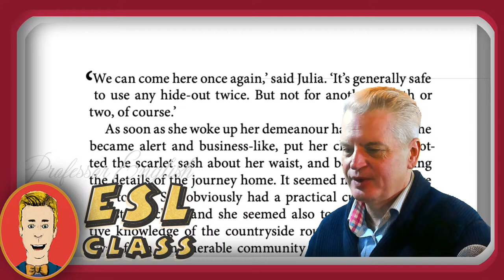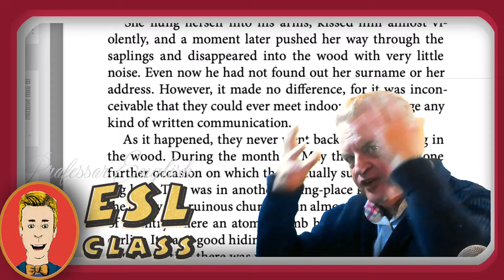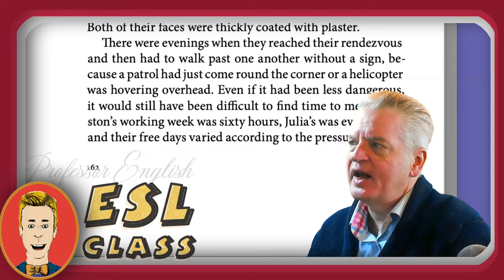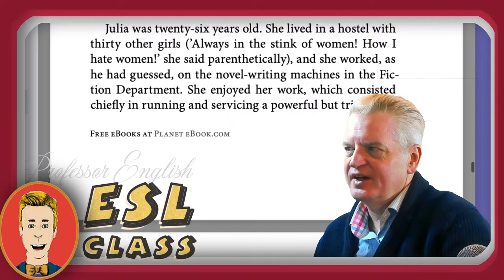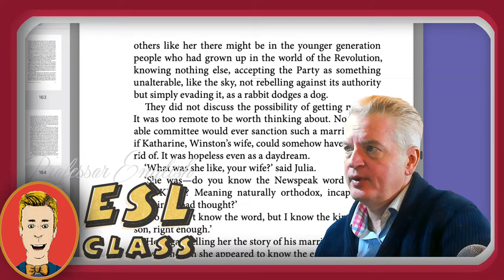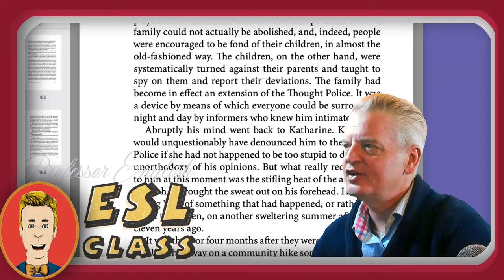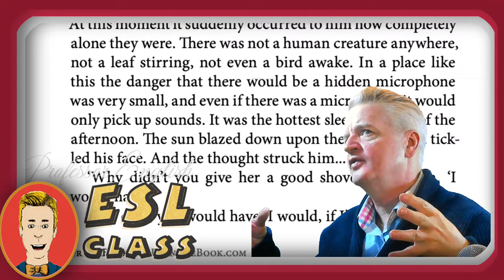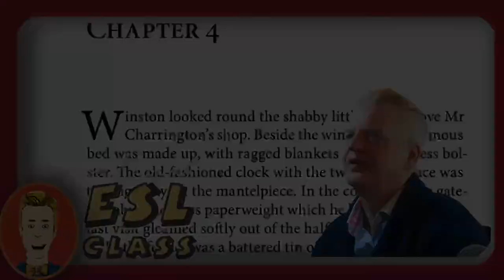Learn English Audiobooks" 1984" Part 2 Chapter 3 George Orwell Advanced English Vocab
IN this video we read through Part 2 chapter 3  of 1984 byGeorge Orwell. We explore useful intermediate level and advanced level English vocabulary words and I explain each paragraph in a easy simple way to understand.